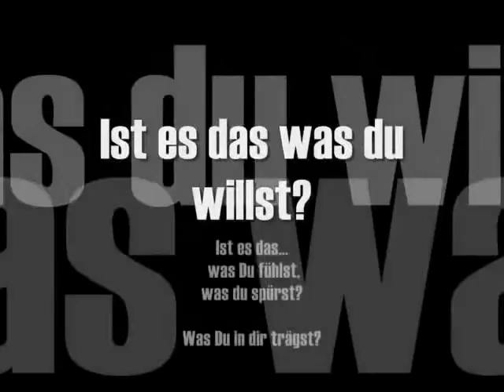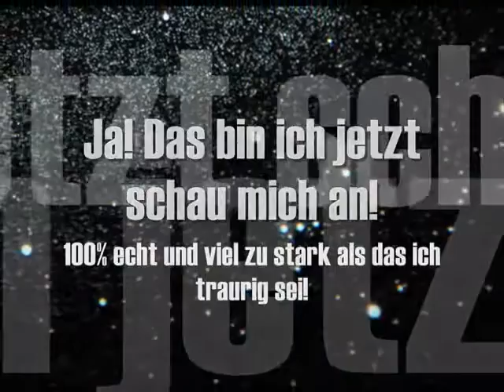J Stress zum Nachdenken 480p